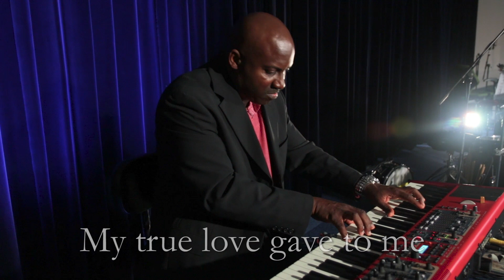The TENTH Day of Christmas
On the TENTH Day of Christmas, my true love gave to me.

Come back every day to see a new video in our 12 Days of Christmas series!

Appearing in this video:

Ten lords a-leaping (NATO Tonix):
Master Sergeant Stephanie Doehr (U.S. Army)
Sergeant First Class Tony Williams (U.S. Army)
Master Sergeant Rebecca Wischmann (U.S. Air Force)
Sergeant McKay Heaton (U.S. Army)
Sergeant Devin Thomas (U.S. Army)

Nine ladies dancing (Task Force X):
Staff Sergeant Nicholas Cressotti (U.S. Army)
Staff Sergeant Miguel Davis (U.S. Army)
Staff Sergeant Henry Soriano (U.S. Army)
Staff Sergeant Lonnie Thompson (U.S. Army)

Eight maids a-milking (NATO Jazz Combo):
Corporal Eric Lundquist (U.S. Army)

Seven swans a-swimming (NATO Unplugged)
Sergeant First Class Mike Agee (U.S. Army)
Sergeant Nick Tolman (U.S. Army)
Specialist Ian Rictor (U.S. Army)

Six geese a-laying (Trombone section):
Sergeant Kenny Ortiz (U.S. Army)

Five golden rings (Trumpet section):
Chief Warrant Officer 4 James Bettencourt (U.S. Army)
Sergeant First Class Dylan Kruziki (U.S. Army)
Master Sergeant Tom Salyers (U.S. Air Force)
Nadrotmistr Michal Damborský (Czech Army)

Four calling birds (Saxophone section):
Technical Sergeant Jeff Hall (U.S. Air Force)
Sergeant Brent Kelley (U.S. Army)
Sergeant Tony Wong (U.S. Army)

Videography, Editing: Sergeant McKay Heaton (U.S. Army), Corporal Eric Lundquist (U.S. Army)
Audio mixing: Master Sergeant Caleb Sanders (U.S. Air Force)

The SHAPE International Band, located at Supreme Headquarters, Allied Powers Europe (SHAPE) in Mons, Belgium, is the official musical representative of NATO, SHAPE, and the Supreme Allied Commander Europe (SACEUR).